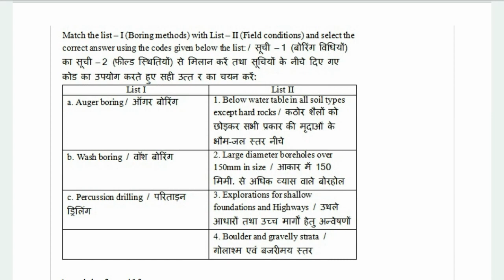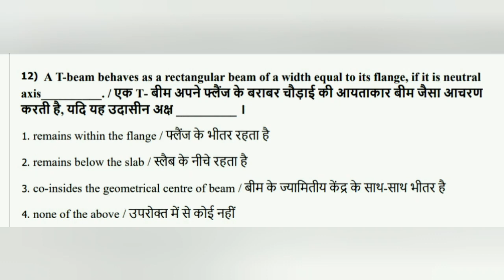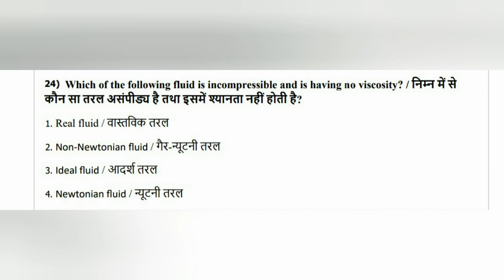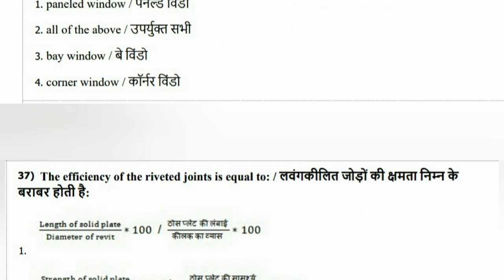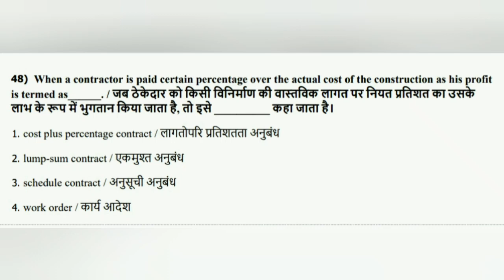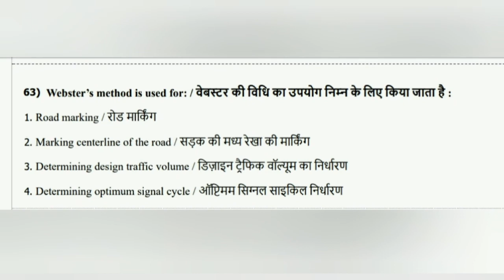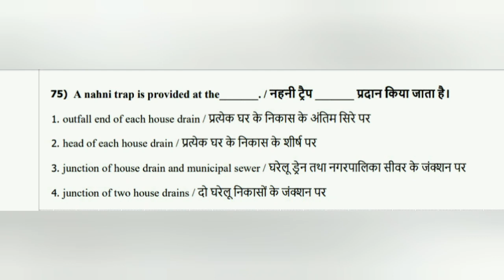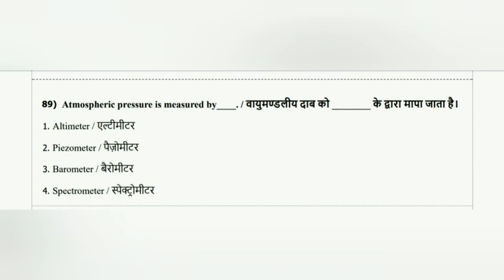MP JE CIVIL PAPER solved technical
Civil question paper